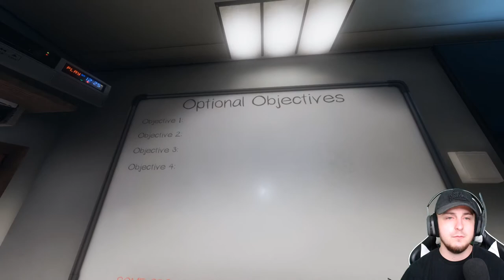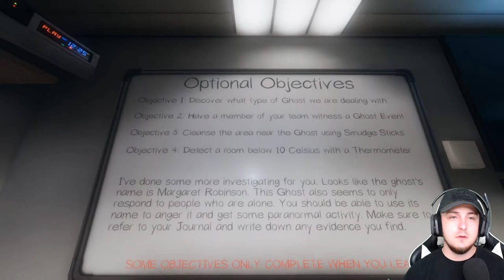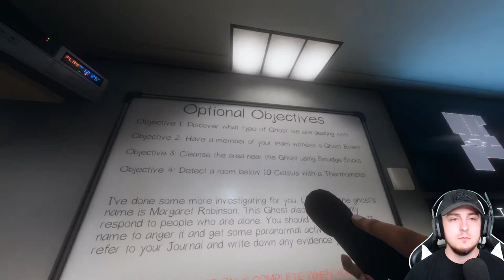Let's Play: Phasmophobia - EP.1 - (Blind Playthrough)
Phasmophobia is an indie co-op psychological horror game developed by Kinetic Games. It was released in early access on 18th September 2020 for PC with crossplay VR support. Play with up to three other players as a team of paranormal investigators and explore haunted locations filled with paranormal activity.

Experience thrilling moments of gameplay as you interact with the ghosts, spirits, and other paranormal phenomena. Support your team by monitoring the location with CCTV cameras and motion sensors from the safety of the truck or head inside and get your hands dirty with the ghostly activity that will get increasingly hostile as time goes on.